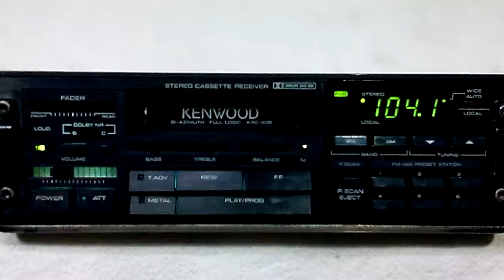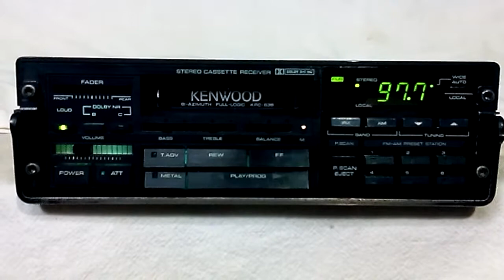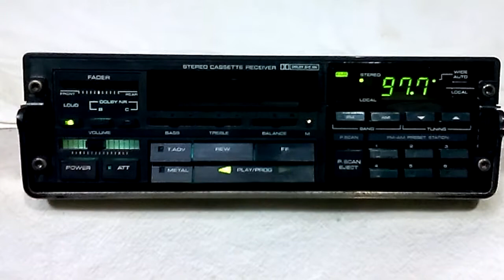Vintage Kenwood KRC 636 AM/FM cassette car stereo #3